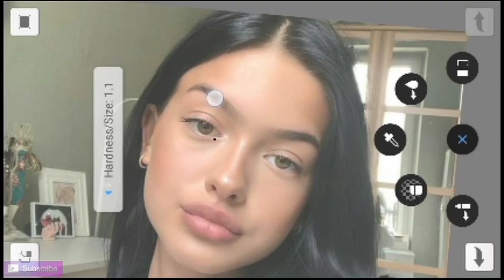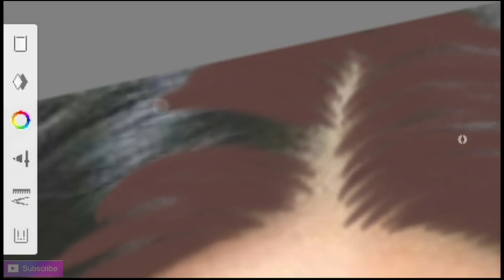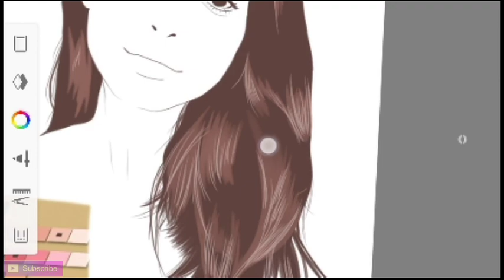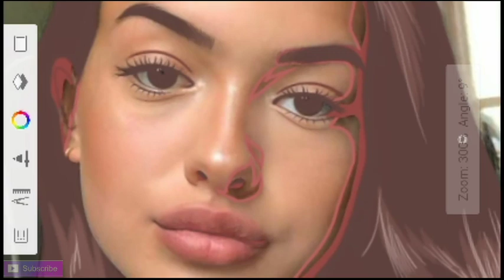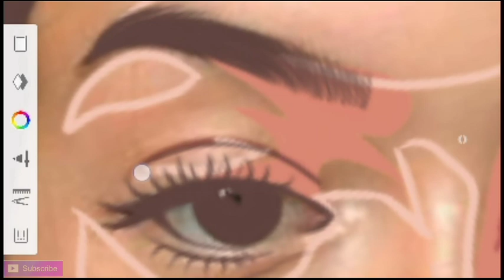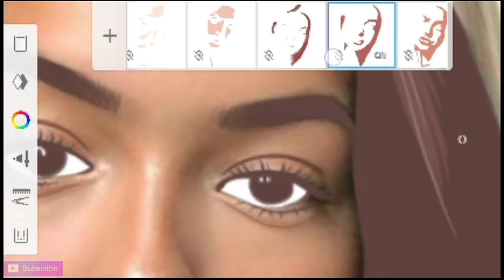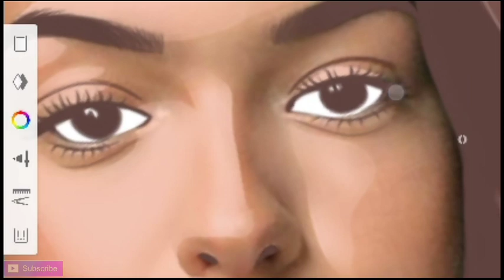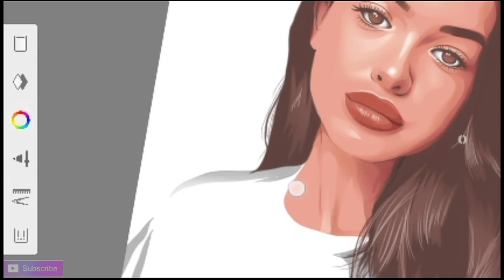VEXEL ART SPEEDPAINT (lineart, shading, blending) ft. Autodesk sketchbook app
In this video I will show you my vexel art speedpaint. ❤

Art
Digital art
Timelapse
Vector art
Speedpaint
Vexel art